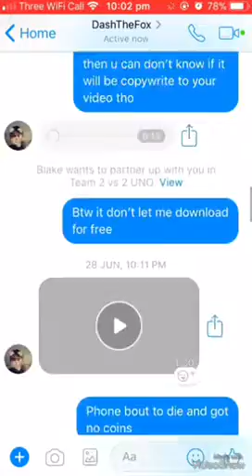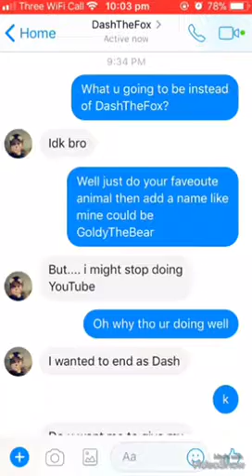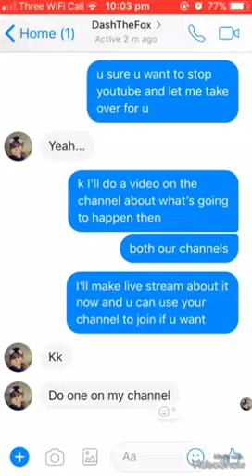Why DashTheFox stopped YouTube